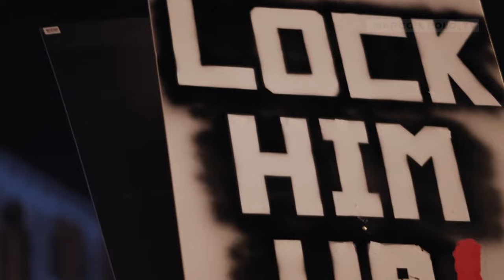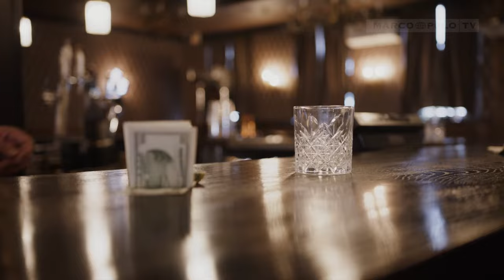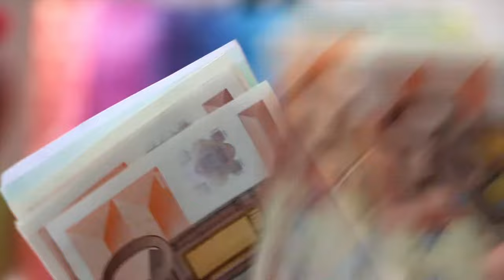10 Dinge, die du in den USA auf keinen Fall tun solltest - Urlaubssünden | Fehler | Tipps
Die USA zählen zu den beliebtesten Urlaubszielen weltweit. Kein Wunder, denn die Vereinigten Staaten bieten reichlich Abwechslung: Sonne satt in Kalifornien, Großstadttrubel in New York oder Natur pur in den Rocky Mountains. Aber aufgepasst! Hier ist vieles ganz anders als in Deutschland und du musst dich auf einige Fettnäpfchen und Gefahren gefasst machen. Es gibt 10 Dinge, die du auf gar keinen Fall in den USA tun solltest. Wir stellen dir die 10 größten Urlaubssünden vor, damit deine nächste USA-Reise kein Reinfall wird.